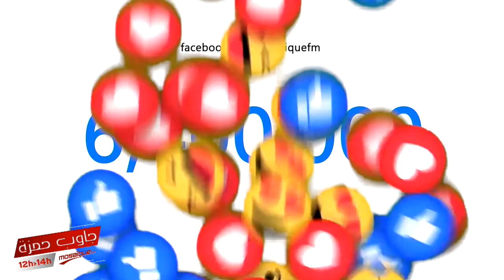الفاضل عبد الكافي: هاو كيفاش تتبدل تونس بجرة قلم..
Fadhel Abdelkefi: La Tunisie peut changer d'un trait de plume